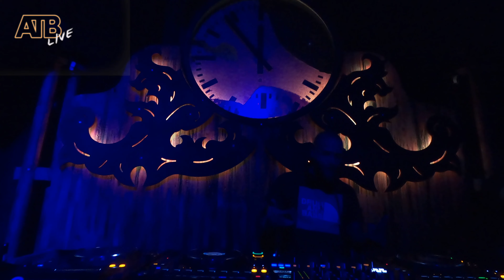RESTLESS GHOST / RAVE AM MITTWOCH / 11 MAI 22 / DRUM AND BASS / M-BIA BERLIN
ATB Black T-Shirt."S,M,L,XL,XXL" (12€ shipping incl.)